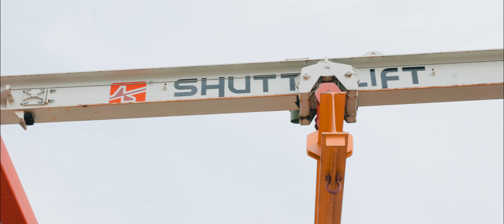DRV A LOT - Matt's Static Blobeye STI | 4K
Met up with Matt for an afternoon of filming of his Blobeye. Enjoy!

SONG USED - SUPPORT THE ARTIST
INTO DUST - HARUKASUKA